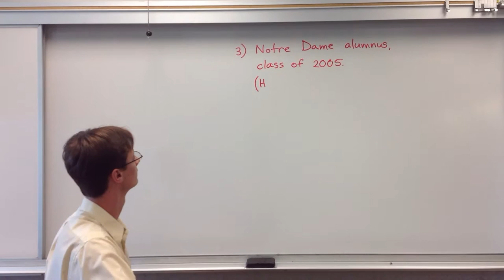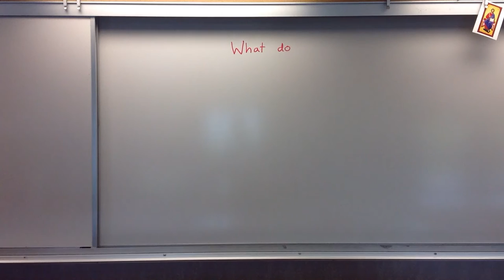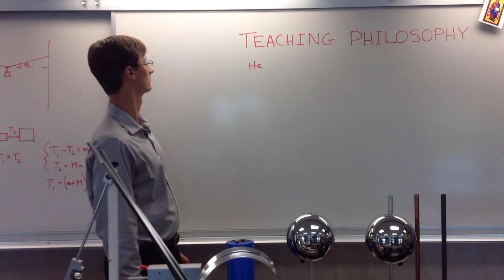Stephen Arico's Intro Movie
A quirky Physics teacher introduces himself to his fellow Master's students.